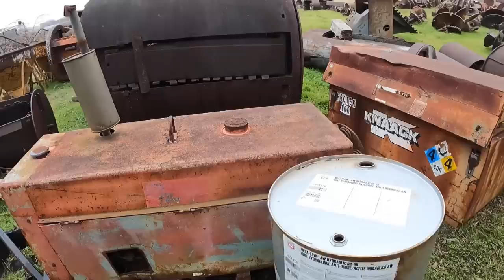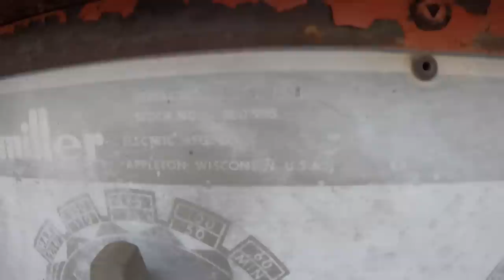Miller Big 40 Find.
Hey guys, while this is not a welding video, it does have a welding machine in it!  Either way, if you have 21 minutes and 46 seconds to spare, maybe you could suggest what to do with this current find. I picked this up in hopes of using the engine for my forklift but maybe that will change. Let me know what you think and let me know if these are hard to rebuild.